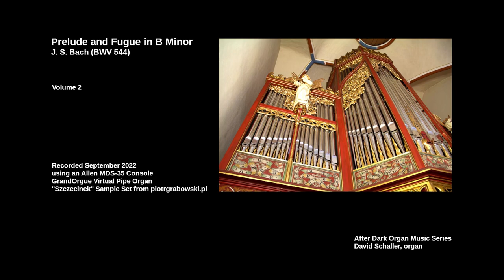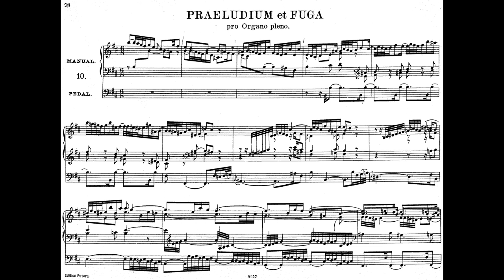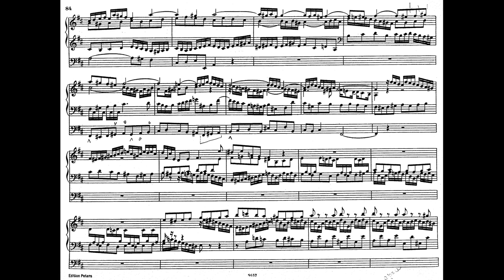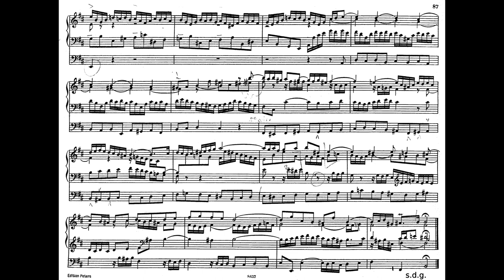J. S. Bach: Prelude and Fugue in B Minor (BWV 544) with Score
@afterdarkorganmusic8768 David Schaller, organ. The Organ Works of J. S. Bach, Vol. 2. Prelude (0:00) and Fugue (6:20) in B Minor (BWV 544).